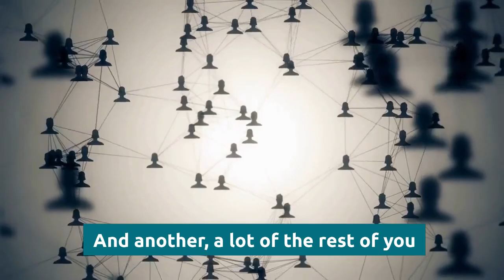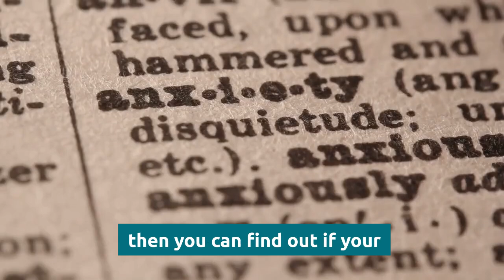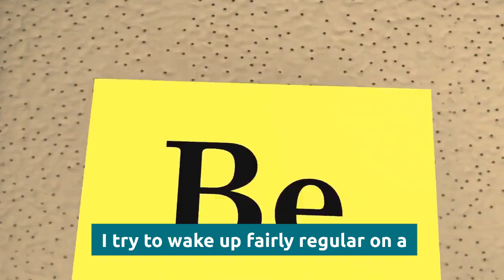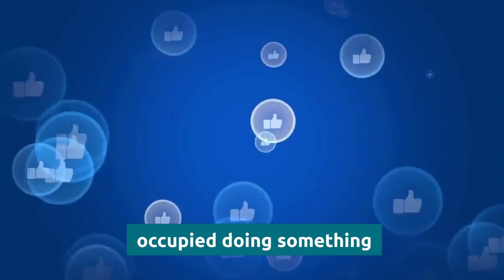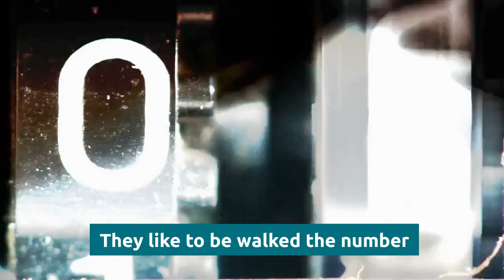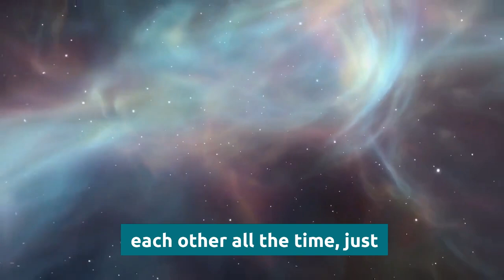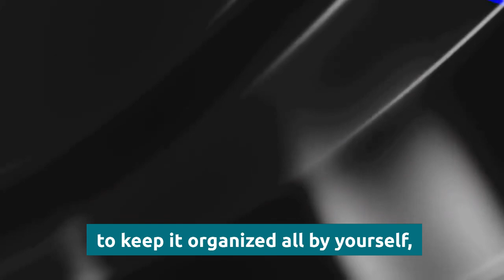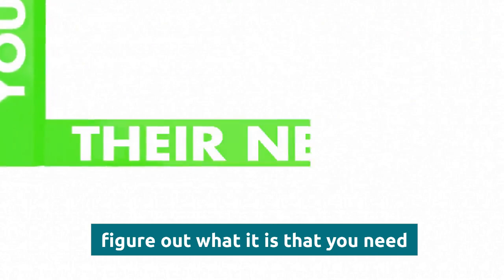Wake Up As Early As Possible EVERYDAY - Jordan Peterson Motivation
More Here -

1)This video has no negative impact on the original works (It would actually be positive for them)
2)This video is also used for teaching purposes.
3)It is transformative in nature.
4)I ONLY used bits and pieces of videos to get the point across where necessary.